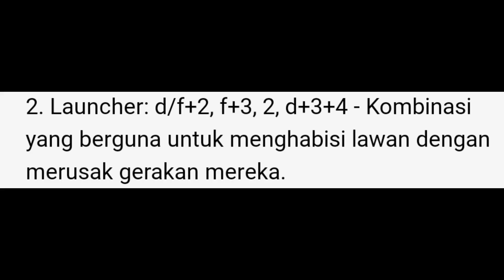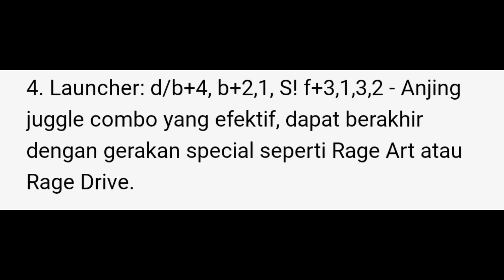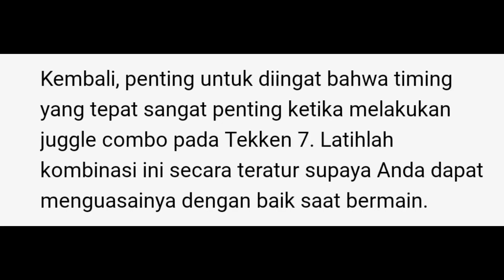Minta Kombo Tekken 7 Sama ChatGPT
Ternyata ChatGPT tidak sehebat itu. Kombonya semua ga ada yang bener.